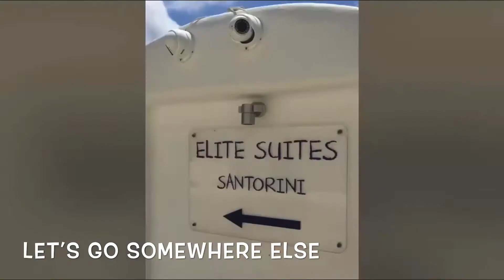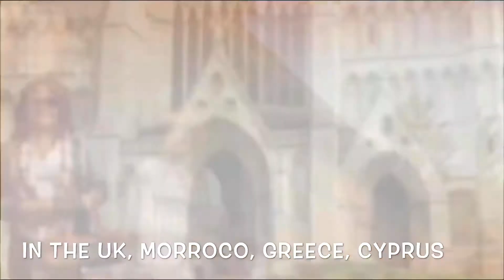Simpling pangarap lang ang kumain tatlong beses sa isang araw. Makontento lang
Random clips premade mula sa aking phone. Taken from a vacation photographs from santorini Greece, Cyprus, and Morocco. Simpling pangarap lang ang kumain tatlong beses sa isang araw. Makontento lang